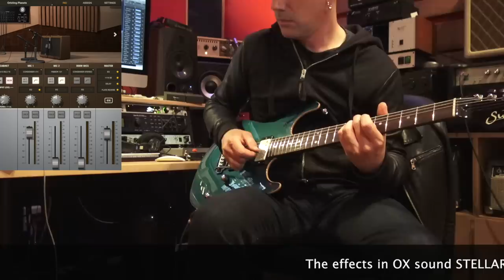UNIVERSAL AUDIO OX demo by Pete Thorn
An extensive demo of the OX, from Universal Audio